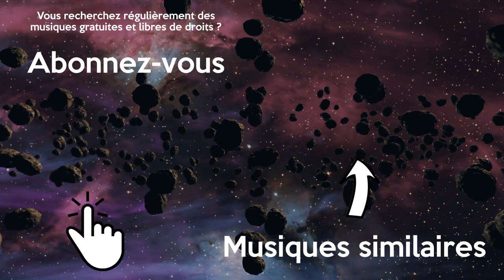Musique Libre de Droits Calme Triste Lente Gratuite Orchestre | Silent Partner - Court and Page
Musique calme, triste libre de droits et gratuite pour vos montages vidéo. Cette musique d'orchestre sans droit d'auteur est parfaite pour une scène triste.